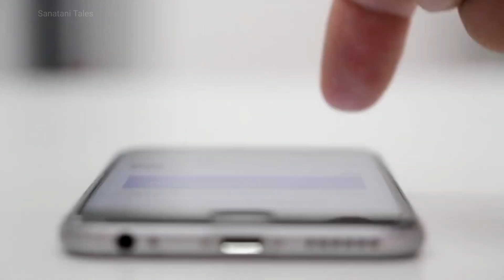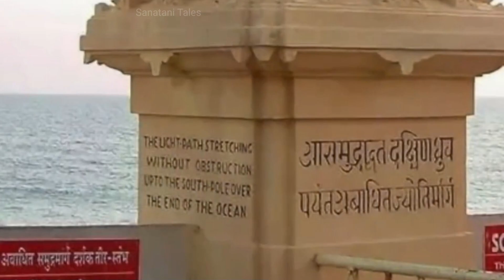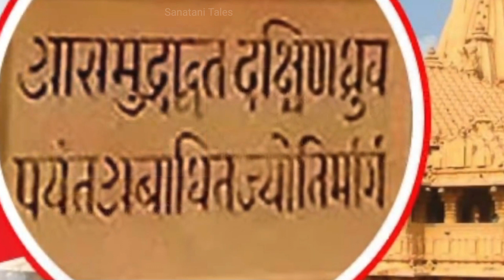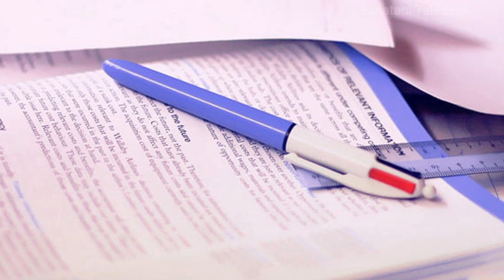सोमनाथ मंदिर के रहस्य | Secrets of Somanath Temple 🕉️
Realated Queries:

Hindu Mythology
Hindu Mythology Stories In Hindi
Mahabharat
Mahabharat Facts
Mahabharat Video
Mahabharat Story
Secrets of Mahabharat

महाभारत के रहस्य
Mahabharat Facts In Hindi
Ramayan
Ramayan Facts
Ramayan Video
Ramayan Story
Secrets of Ramayan

Ramayan Facts In Hindi
Sanatan Dharma
Hindu Dharma
ungradute didi
श्री कृष्ण लीला
श्री राम लीला